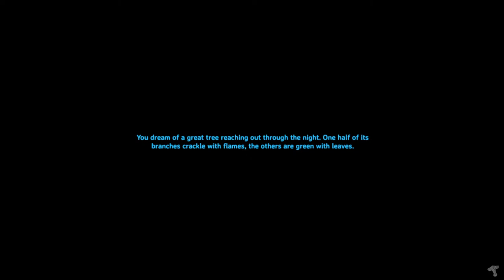🔴 Cleaning Up the Swamps - Let's Play Valheim LIVE 40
Forget the cabin. I'm gonna go ahead and terraform this whole mickeyfickey arena for the upcoming boss battle.